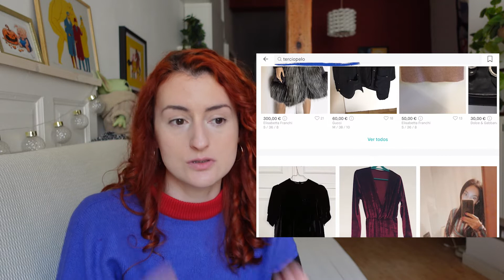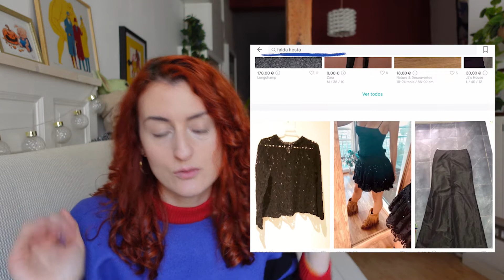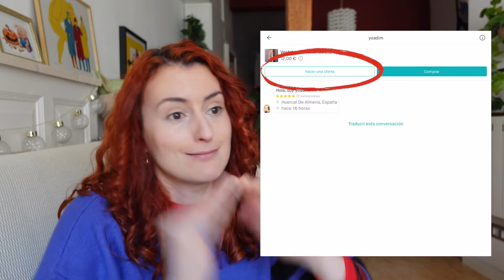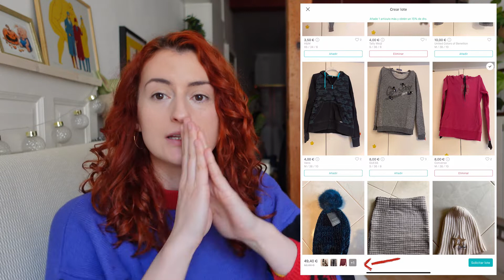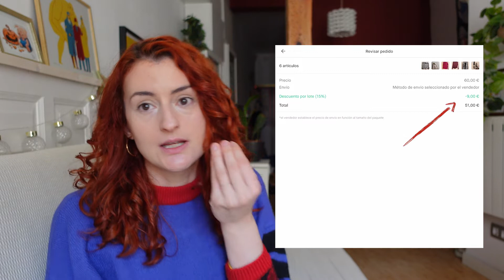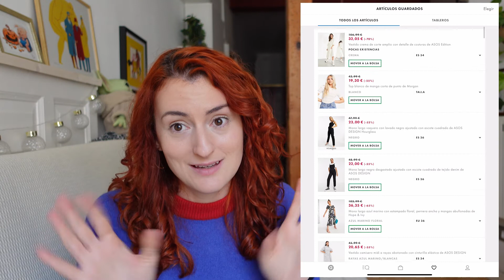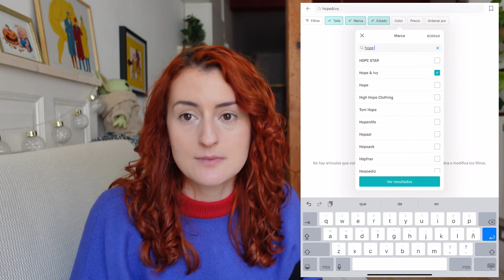🎇🛍GUÍA VINTED- ¿?CÓMO FUNCIONA!¡ comprar mejor [ SEGUNDA MANO] 🎁✨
Espero que os resulte útil!!

Sessions: Vi | Creator-Safe | Música de Riot Games
INFORMACIÓN TÉCNICA:
Cámara: Sony ZV1BDI.EU